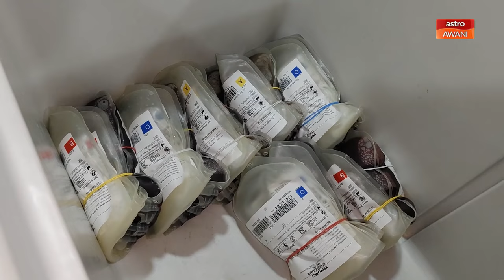2,000 beg darah diperluan setiap hari - Dzulkefly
Menteri Kesihatan berkata negara masih memerlukan sekurang-kurangnya 2,000 beg darah secara purata setiap hari untuk memastikan stok bekalan darah mencukupi bagi menghadapi sebarang kemungkinan pada masa depan.